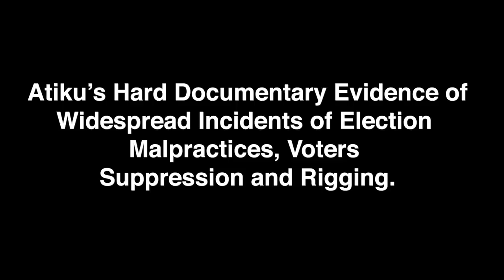Atiku's Documentary Evidence of Election Malpractices, Voters Suppression And Rigging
Atiku's hard documentary evidence of widespread incidents of election malpractices, voters suppression and rigging.